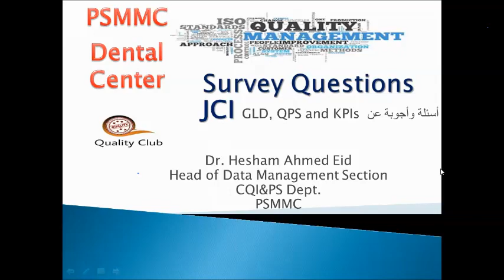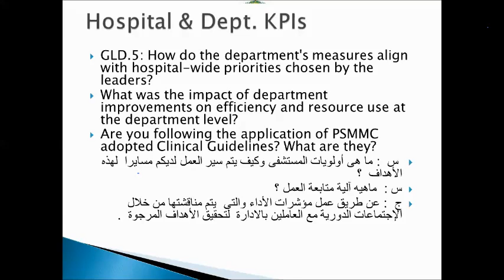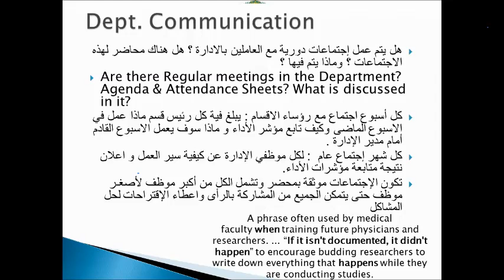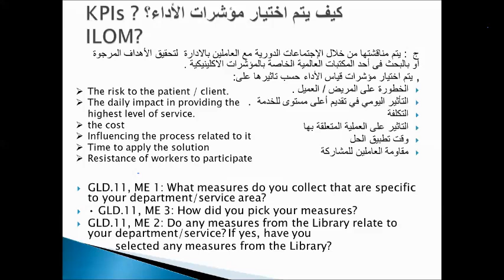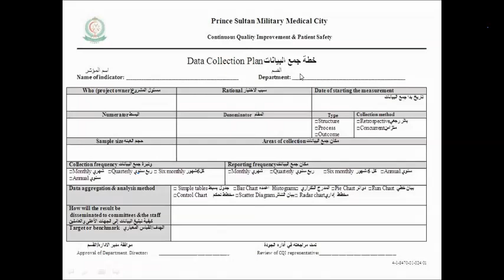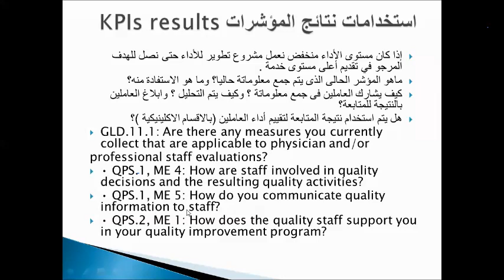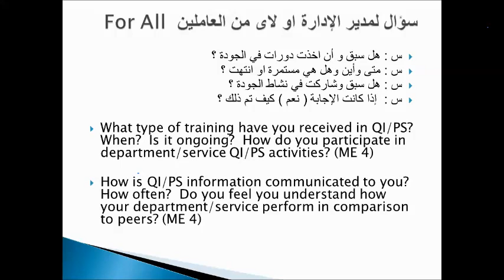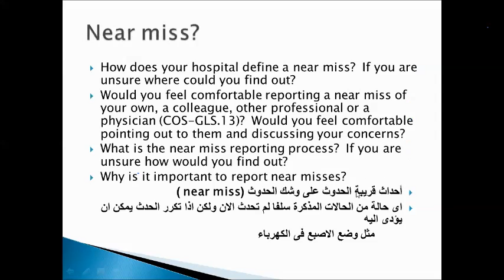JCI Qs2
JCI Survey Questions in GLD, QPS & KPIs